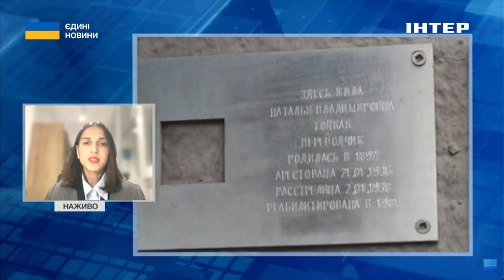"путін послідовник ідей сталінського режиму": Аліна Понипаляк про причини любові росіян до Сталіна